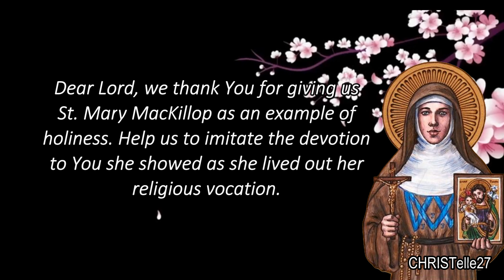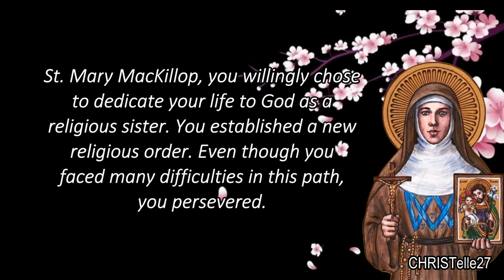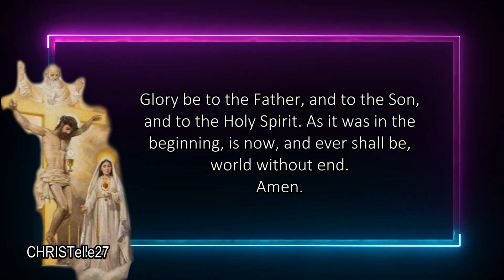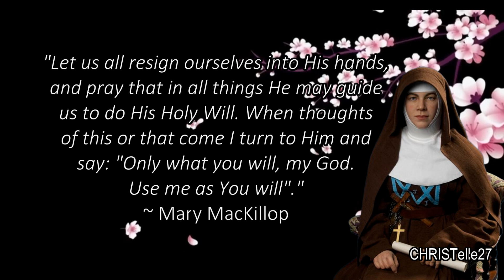St. Mary MacKillop Novena | Mary of the Cross : Day 6 | Patron of Australia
PATRONAGE: Australia, Archdiocese of Brisbane, Knights of the Southern Cross

Dear Lord, we thank You for giving us St. Mary MacKillop as an example of holiness. Help us to imitate the devotion to You she showed as she lived out her religious vocation.

St. Mary MacKillop, you willingly chose to dedicate your life to God as a religious sister. You established a new religious order. Even though you faced many difficulties in this path, you persevered.

Please persevere in bringing my petitions before God!

Because of your years of faithful service as a religious sister, you were able to do a lot of good for the Church and for the poor in Australia.

Pray for me, that I may always be eager to serve God in whatever path He calls me to. Pray that I may be ready and willing to devote my life to God.

Ever-generous God, You inspired St Mary MacKillop to live her life faithful to the Gospel of Jesus Christ and constant in bringing hope and encouragement to those who were disheartened, lonely, or needy. With confidence in your generous providence and joining with St Mary MacKillop, we ask that you grant our requests.

We ask that our faith and hope be fired afresh by the Holy Spirit so that we too, like Mary MacKillop, may live with courage, trust, and openness. Ever generous God, hear our prayer. We ask this through Jesus Christ. Amen.

St. Mary MacKillop, pray for us.